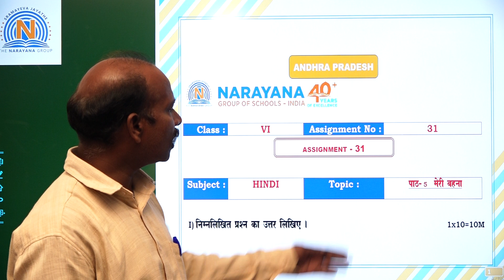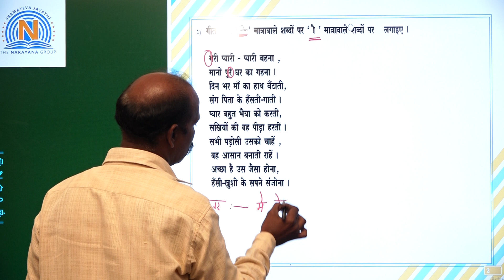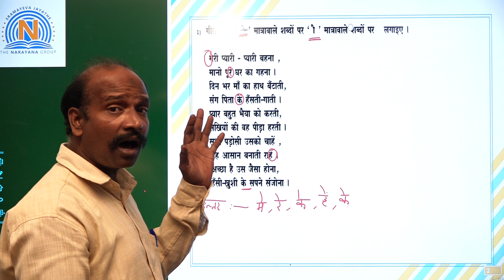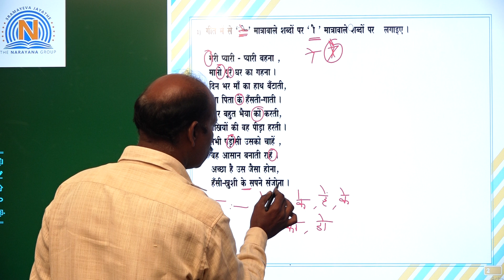VI HINDI 31